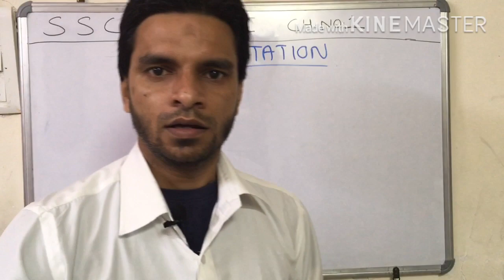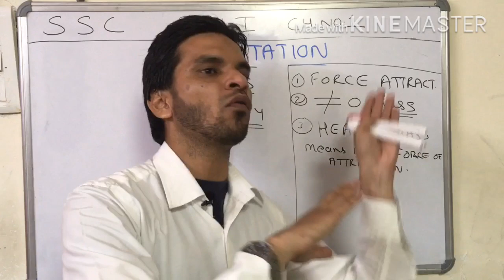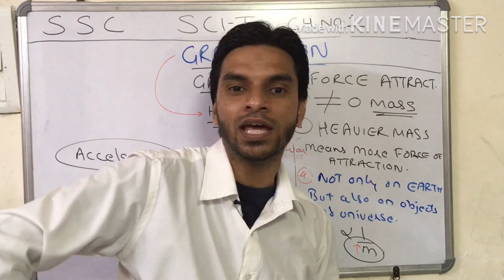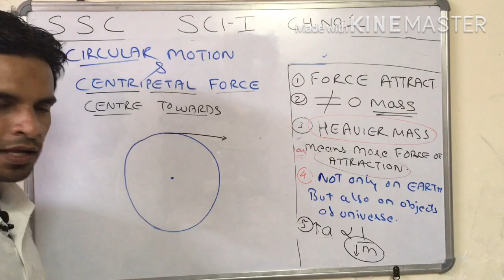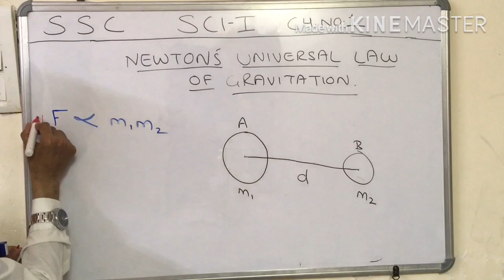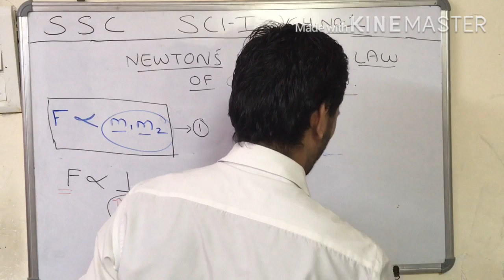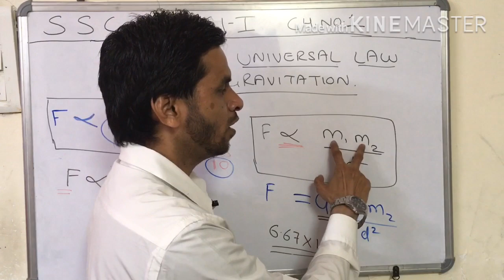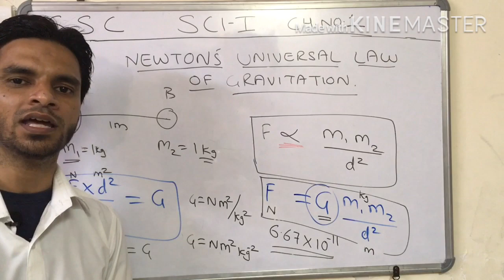1st Lecture Sci-1 Ch-1 SSC GRAVITATION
Sci-1 Ch-1 SSC GRAVITATION.

*** SHORTCUT FOR TOPICS ***

1) Gravitation - 1:06

2) Newton and Apple Story - 9:15

3) Circular motion & Centripetal Force - 17:44

4) Newton’s Universal Law of Gravitation - 25:20

5) S.I Unit of Universal Gravitational Constant - 43:09